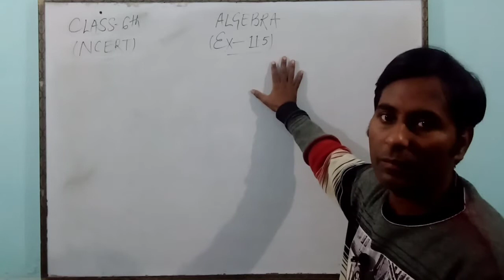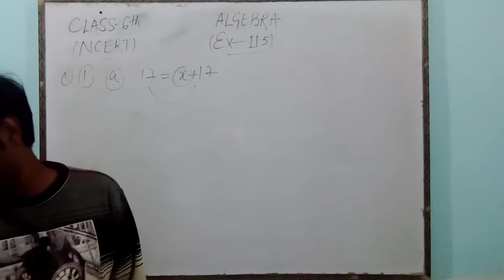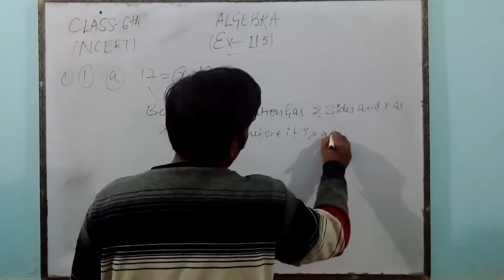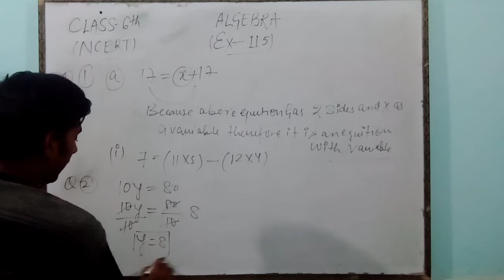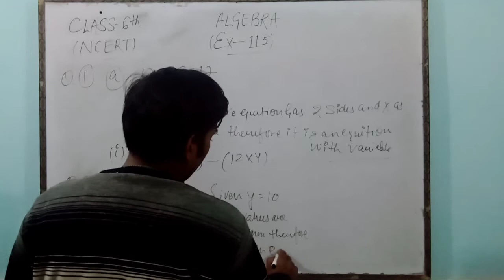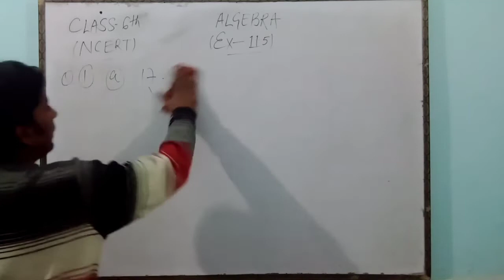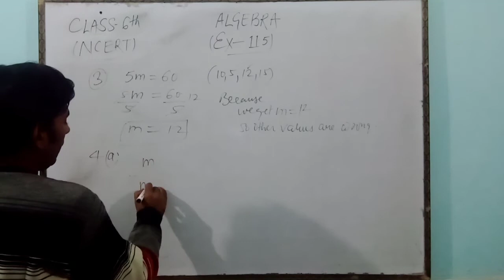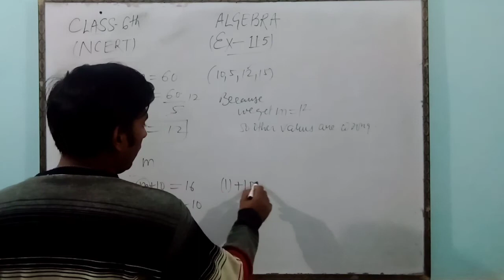CLASS-6 MATHEMATICS (EXERCISE-11.5: ALGEBRA)